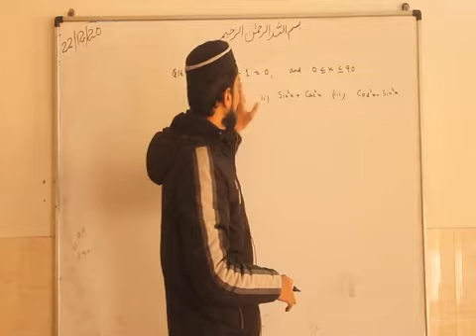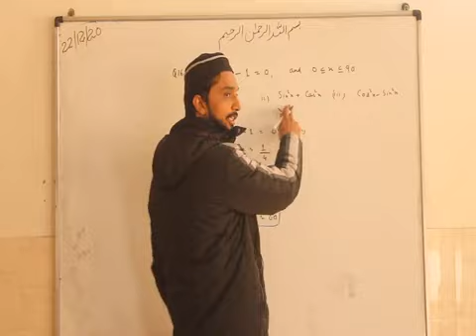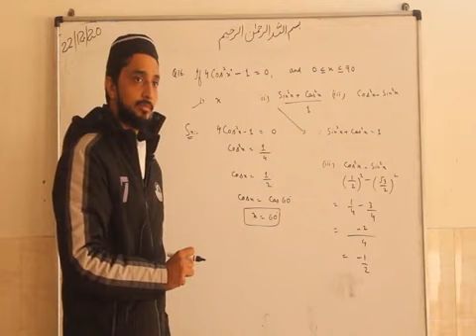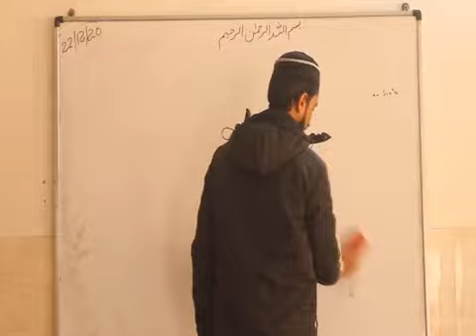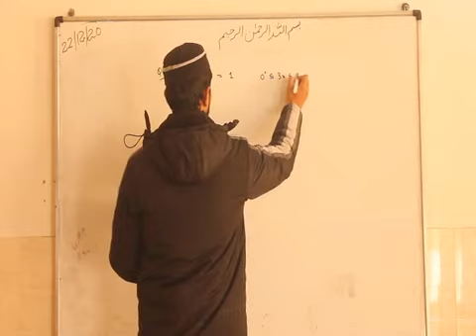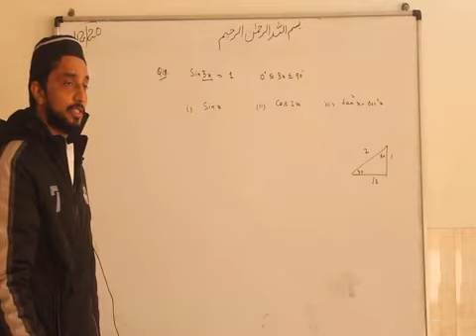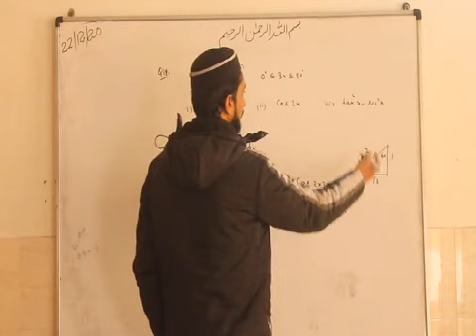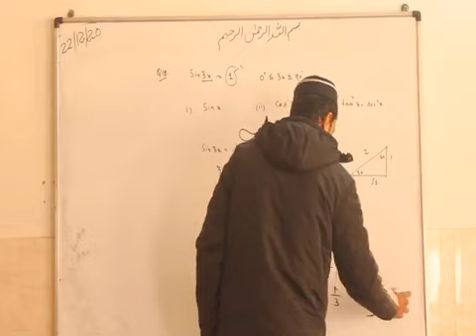9th Math Exercise 18 1 Q 1& 2 3